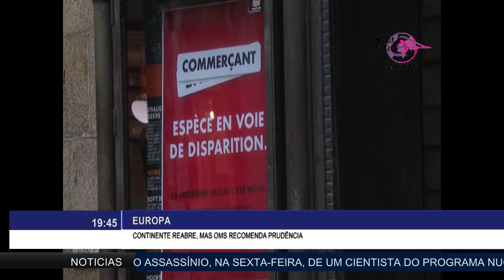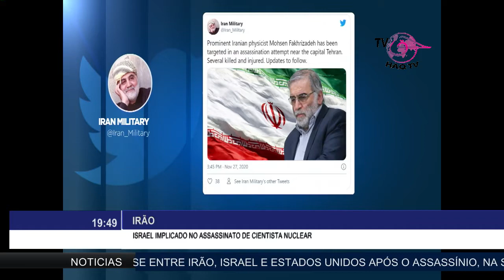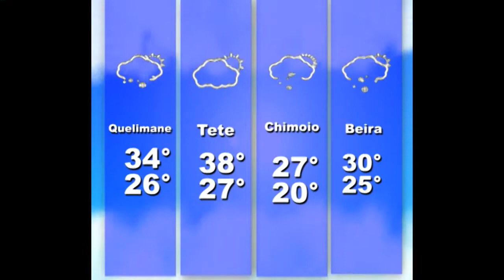Jornal das 19h da Haq tv 28 11 2020